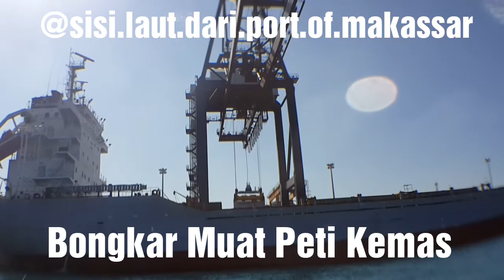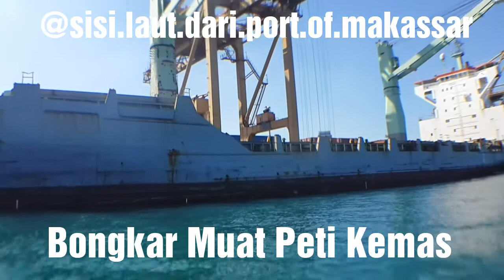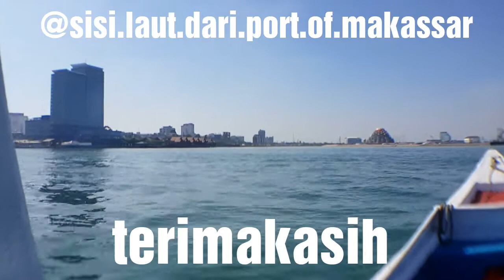Port of Makassar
Menyusuri tiga pulau yang ada di Makassar dwngan perahu nelayan yang berangkat dan kembali dari seberang benteng Fort Rotterdam, maka terlihat jelas bagian laut dari Port of Makassar.